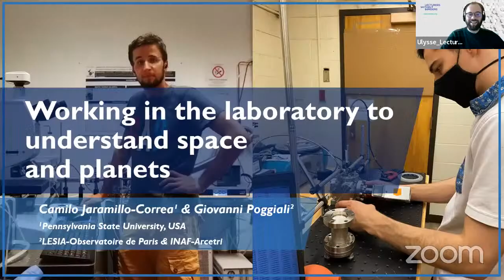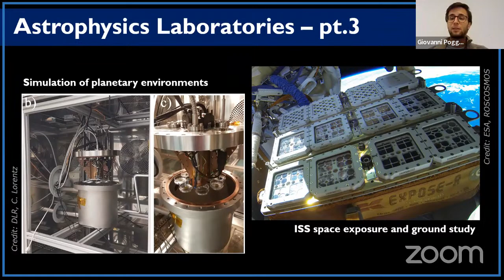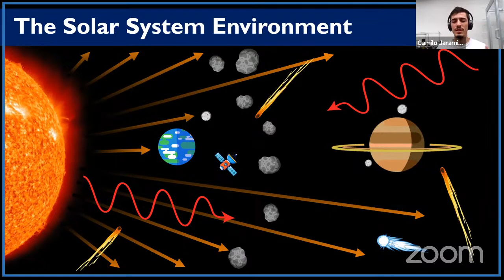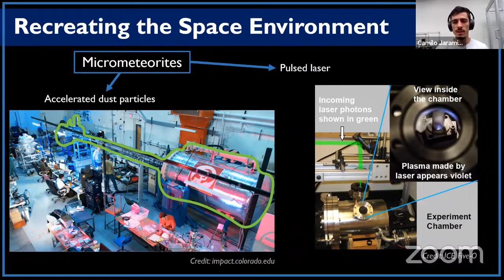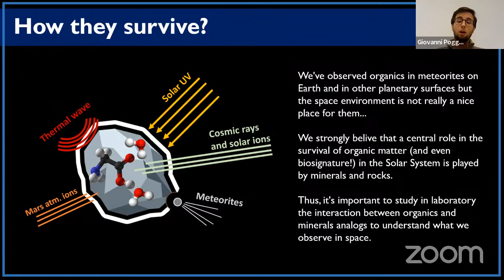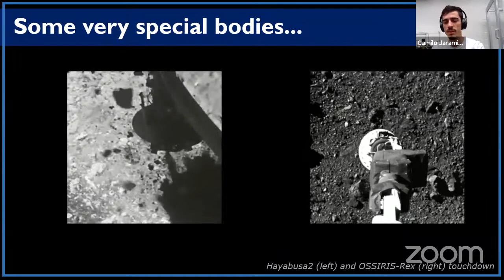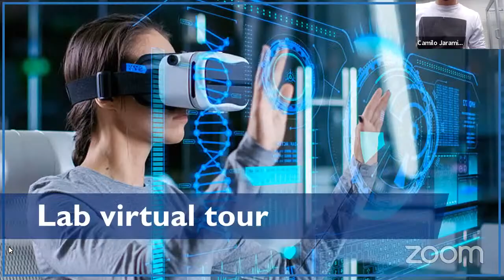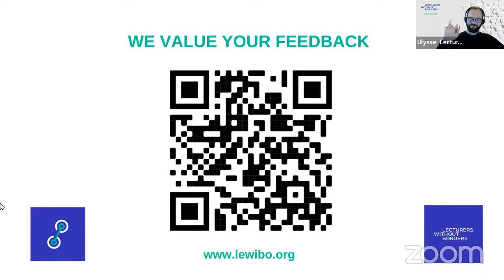Working in the laboratory to understand space and planets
When you think about studying our Solar System, the laboratory is not the first idea that comes to mind. But hands-on studies are of fundamental importance to the study of the universe and particularly in the field of planetary science. From the study of processes that can affect a planet's surface (such as UV rays, charged particles, or temperature changes) to the preparation of similar samples to simulate alien rocks, laboratory facilities around the world deal with these and other topics. Not forgetting the study of “alien” samples we possess here on earth (meteorites and samples returned from space missions).

This lecture gives an overview of possible applications of the laboratory in planetology, with emphasis on our main applications, namely radiation, creations of similar samples and study of returned samples. At the end of our presentation the lecturers take you inside two laboratories virtually to experience via screen how space is studied in the laboratory.

*Please complete our short feedback form at the end*